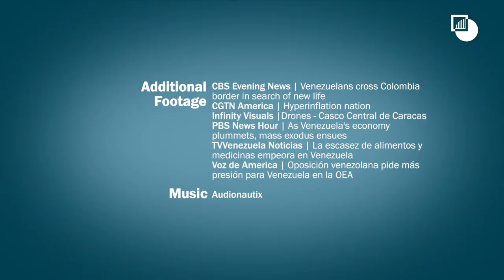Containing the Shock Waves from Venezuela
Crisis Group's Senior Analyst Phil Gunson explains how Venezuela’s socio-economic implosion is dragging in neighbours as hundreds of thousands of people flee the country, epidemics spread and violent crime spills over borders. International humanitarian support is needed and regional powers should push for a negotiated transition, including through threats of targeted sanctions.